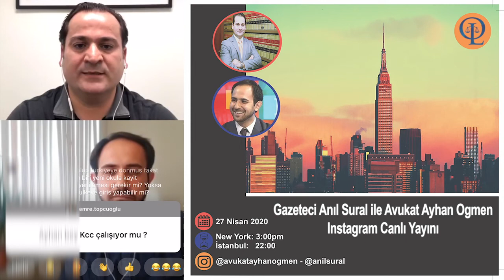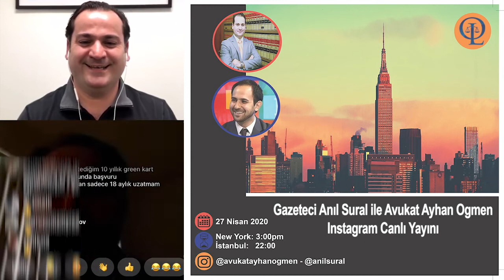27 Nisan 2020 - Gazeteci Anıl Sural ile Avukat Ayhan Ogmen Canlı Yayını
27 Nisan 2020 - Gazeteci Anıl Sural ile Avukat Ayhan Ogmen Canlı Yayını